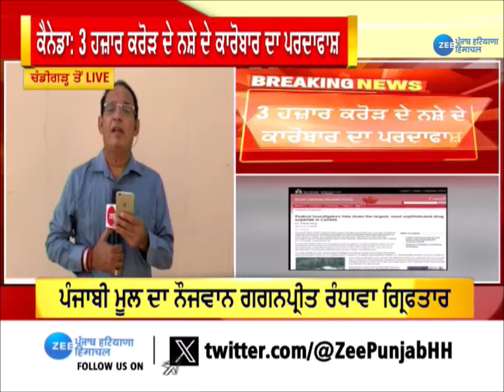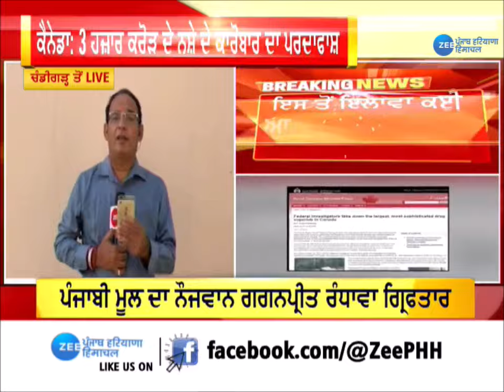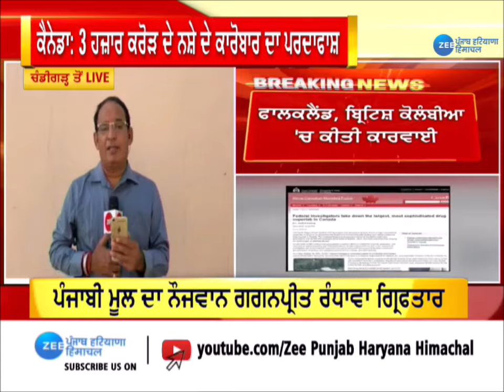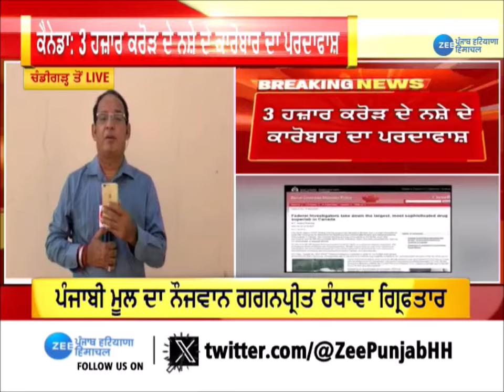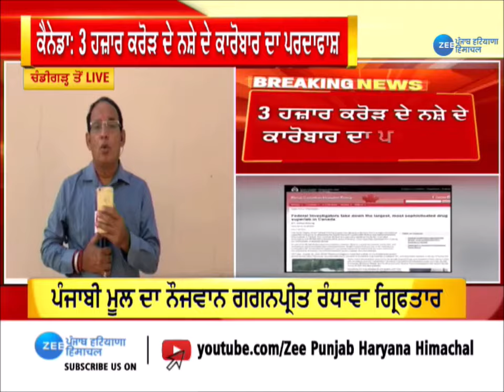Canada : 3 ਹਜ਼ਾਰ ਕਰੋੜ ਦੇ ਨਸ਼ੇ ਦੇ ਕਾਰੋਬਾਰ ਦਾ ਪਰਦਾਫਾਸ਼ | ZeePHH